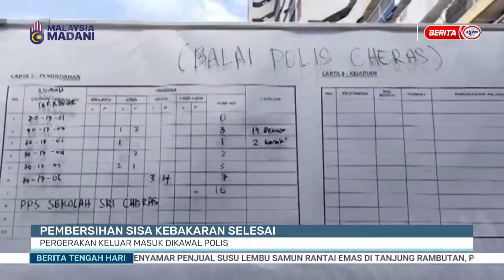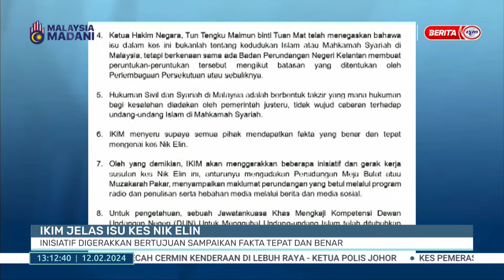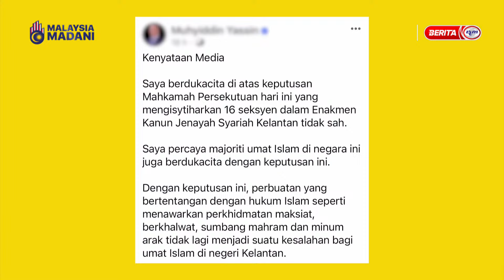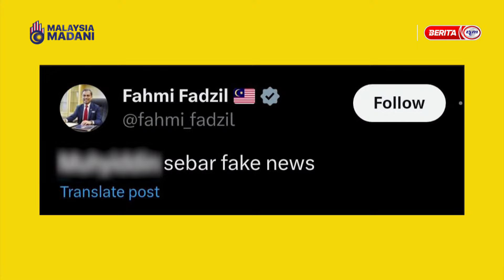12 FEBRUARI 2024 - BERITA TENGAH HARI PENUH